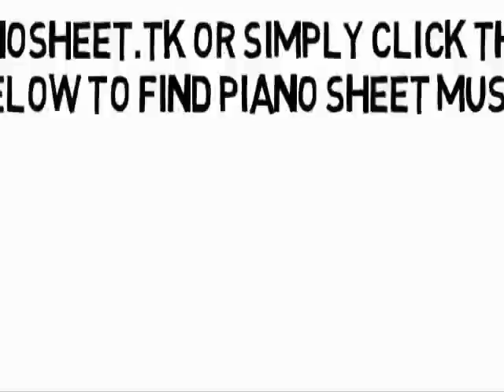Praise Is What I Do (Live Album Version) - William H. Murphy. III (Piano Sheet Music)